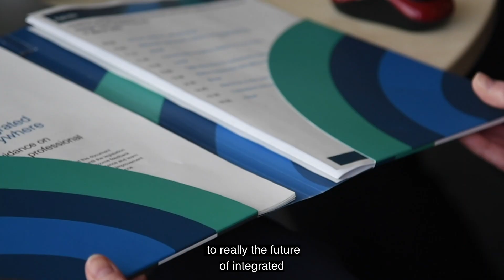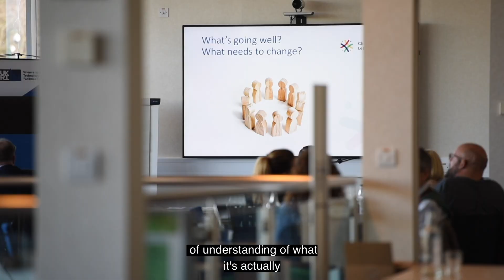Coaching Academy - facilitating collaboration across the system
Health Innovation North West Coast's Coaching Academy brings together diverse audiences to achieve a single goal. Here you see one of our design thinking workshops in action. Learn more about these workshops and the many ways we can we can help your organisation collaborate more effectively.